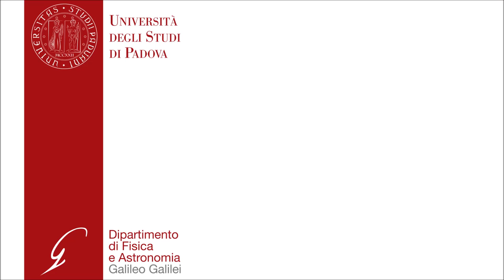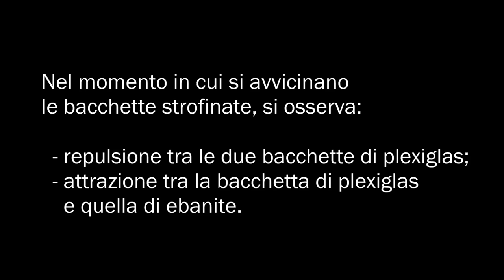ES02 - Elettrizzazione per strofinio, attrazione e repulsione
Attrazione e repulsione tra oggetti elettrizzati per strofinio.

Procedimento:
Si posiziona sopra un supporto girevole una bacchetta di ebanite e le si avvicina un'altra bacchetta di ebanite, osservando cosa succede. Si strofina poi la bacchetta posta sul supporto con un panno di lana e si avvicinano una bacchetta di ebanite strofinata con lo stesso panno e una di plexiglas strofinata con un altro panno. Si avvicina infine alla bacchetta sul supporto anche il panno di lana con il quale è stata caricata.

Osservazioni:
Si osserva che avvicinando le due bacchette entrambe non strofinate non succede nulla. Quando le bacchette vengono strofinate, si osserva che c’è repulsione tra le due bacchette di ebanite e attrazione tra la bacchetta di ebanite e quella di plexiglas. Infine, si nota attrazione fra la bacchetta di ebanite e il panno di lana con il quale era stata strofinata.